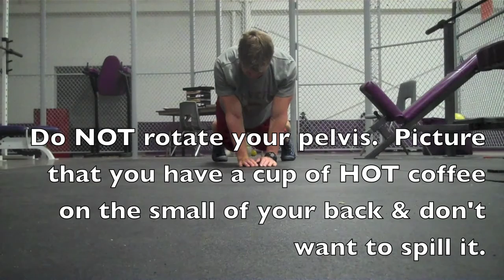Pocket Push-up Plank - DannyMcLarty.com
Pocket Push-up Plank